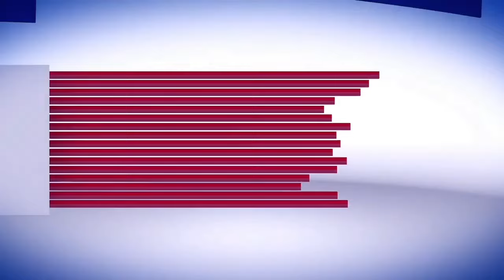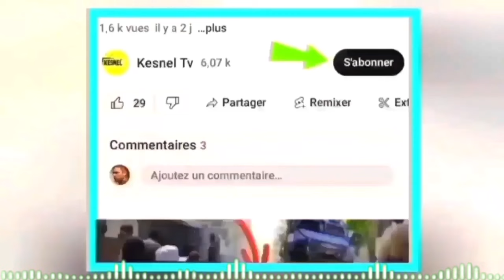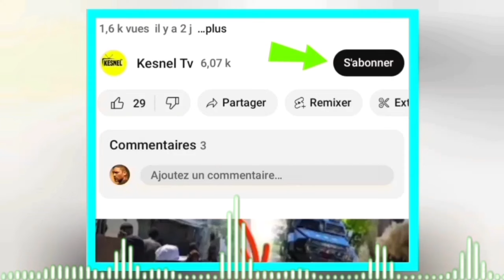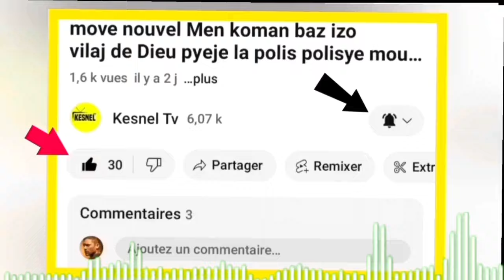Lavwadlamerik 4 me 24 jwet la chanje faz konsèy la kraze plat,Guy Phillipe make pwen,la ruisi atake